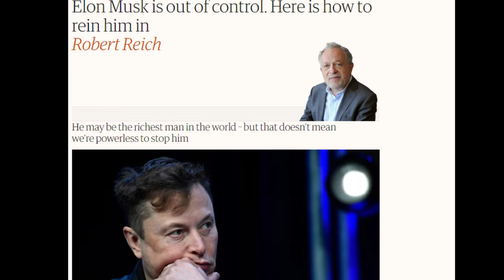"Wealth, Power, and Accountability: A Deep Dive into Justice for the Elite"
It is disheartening to observe the disparity in this nation, where the affluent can evade accountability for prolonged periods, while the less privileged endure hardships even for the most basic necessities. Individuals such as Trump, Diddy, and Epstein are known to possess incriminating information that can be leveraged for manipulating criminal activities. However, it appears that every transgression eventually meets its reckoning, particularly when one abuses their authority. Perhaps, those who compromise their integrity will inevitably face the consequences of their actions.
Just because an individual is affluent like Elon Musk, does not necessarily imply they possess the acumen required to address the needs of the populace. Have you ever pondered why such individuals do not venture into the realm of politics?